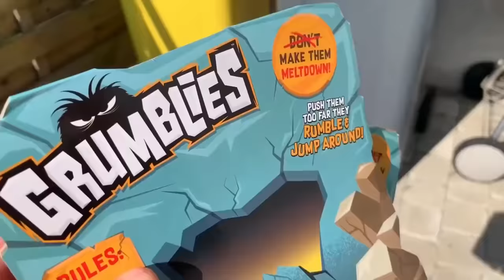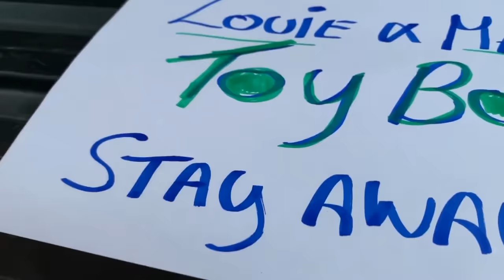Little Evil Chucky vs Funny Beagles PRANK : Mini Movie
Forget about Netflix tonight , grab some popcorn and watch this Cild's Play Chucky mini movie.
In this mini movie , that's not scary at all Chucky finds his way into the house of cute and funny beagle dogs Louie and Marie. These fearless dogs are not scared from this Chucky doll.
But when they take the evil creature down it always comes back with a vengeance but these puppies are well ready for that. Have fun watching!
Watch scary Chucky come into the house of cute and funny beagle dogs Louie and Marie.
Chucky does his best to prank them but always gets surprised by how smart these dogs are.
It looks like this doll has come to life for Halloween lol.